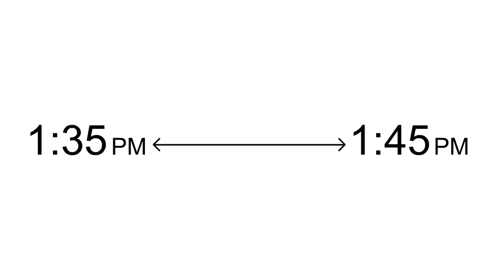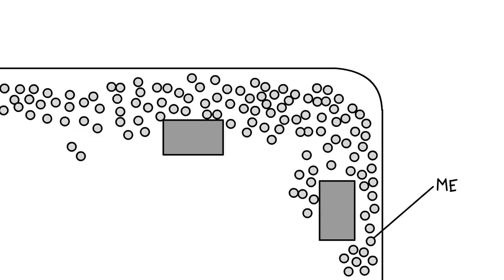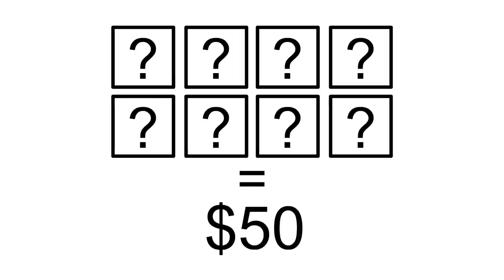Public Transit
Original Music by Christopher Carlone & Nick Dauphinais